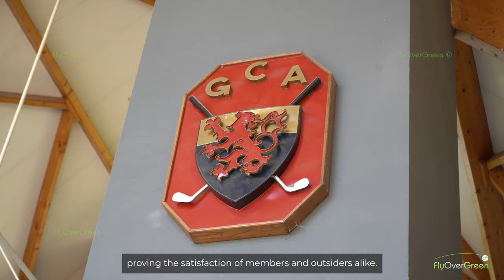Golf Club D'amiens - drone aerial video - Overview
A quelques minutes du centre d'Amiens, le golf club d’Amiens constitue un symbole parfait de l'art de vivre en Picardie. Son parcours se déroule agréablement en bordure du bois de Querrieu. Si les premiers trous sont apparus dès 1925, le parcours connaît sa configuration actuelle depuis 1977.
Ce dernier, plat et boisé, est technique. Effectuez vos mises en jeu avec réflexion, les attaques de green seront plus aisées. Le sous-sol crayeux assure un bon drainage permettant le jeu au sec toute l’année.